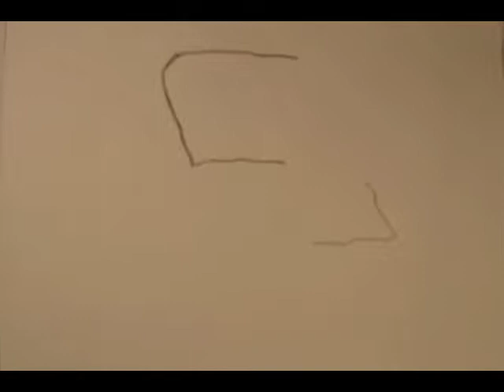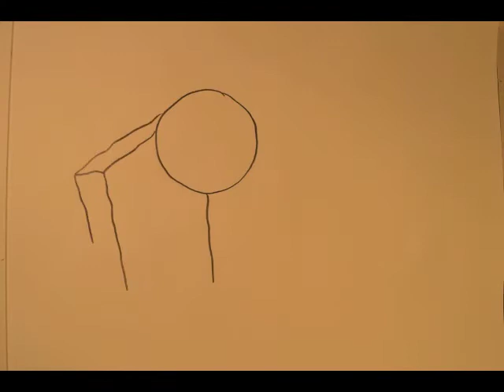Fortune Cookie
Fortune cookie inspired animation